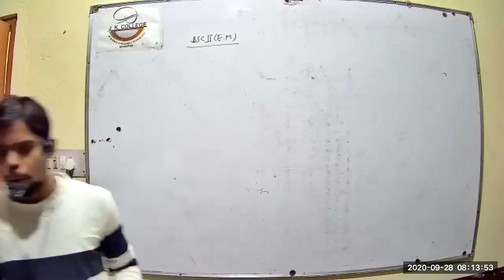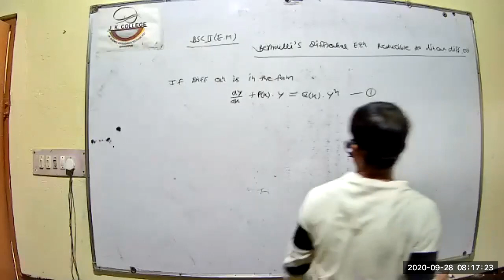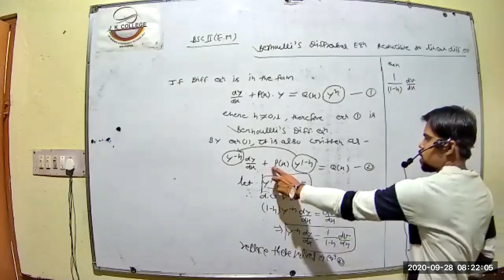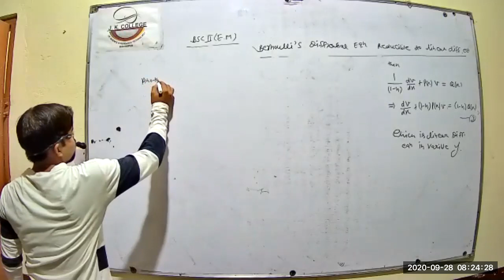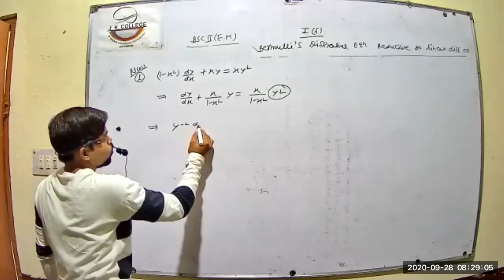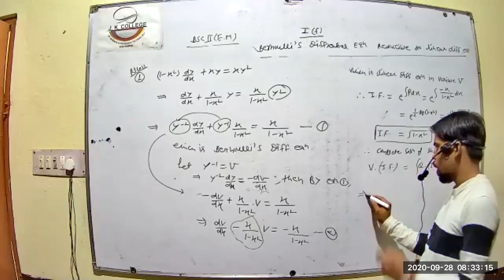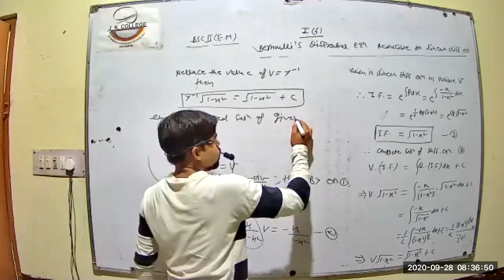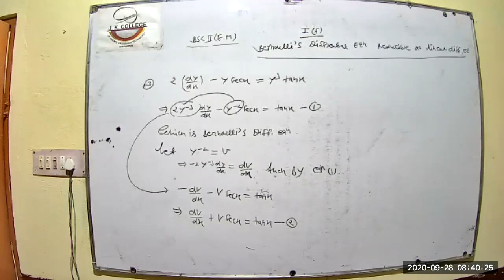Class 3 BSC 2nd year math EM Differential Equation P1 28 9 2020